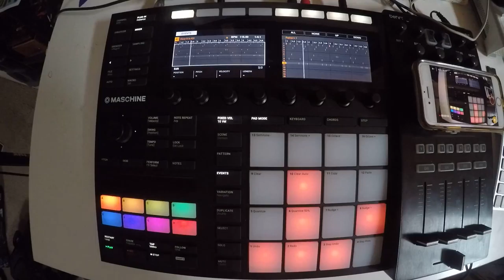Beats From Last Night - #98 - 2018/04/08